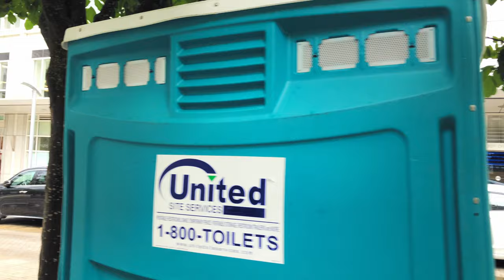Walking Portland, Downtown Broadway & Park Ave 2019 | Binaural Virtual Tour | 4K 60ᶠᵖˢ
A walk on a cloudy day down Broadway and Park Ave (South to North Park blocks) in Portland, Oregon. Recorded with binaural 3d audio so headphones are recommended if you want to hear that.

Timestamps:
0:00 Broadway
2:15 United States National Bank Building
3:26 Union Bank
7:27 Pioneer Square and Courthouse
8:15 Jackson Tower
9:30 Hilton Hotel
9:55 1000 Broadway Building
11:10 Arlene Schnitzer Concert Hall
16:18 Broadway Tower

17:36 Park Ave - South Park Blocks
18:18 Portland Art Museum
23:55 Director Park
31:49 Park Ave - North Park Blocks during an art festival thing on a different day